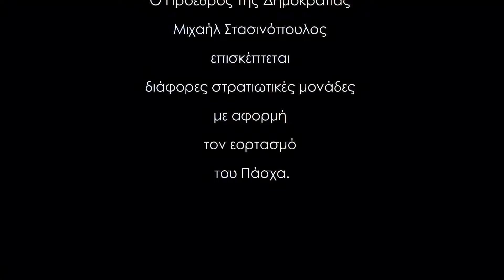Εορτασμός του Πάσχα 1975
04/05/1975
Ο Πρόεδρος της Δημοκρατίας Μιχαήλ Στασινόπουλος επισκέπτεται διάφορες στρατιωτικές μονάδες της Αττικής προκειμένου να συνεορτάσει με τους στρατευμένους άνδρες και τα στελέχη των Ενόπλων Δυνάμεων το Πάσχα. Μεταξύ των επισήμων που τον συνοδεύουν και τον υποδέχονται διακρίνονται ο Υπουργός Εμπορίου Ιωάννης Βαρβιτσιώτης, ο Υπουργός Εθνικής Αμύνης Ευάγγελος Αβέρωφ-Τοσίτσας, ο Αρχηγός των Ενόπλων Δυνάμεων Στρατηγός Διονύσιος Αρμπούζης, ο Αρχηγός του Στρατού Αντιστράτηγος Ιωάννης Ντάβος, ο Αρχηγός του Ναυτικού Αντιναύαρχος Κωνσταντίνος Εγκολφόπουλος και ο Υπουργός Πολιτισμού και Επιστημών Κωνσταντίνος Τρυπάνης.